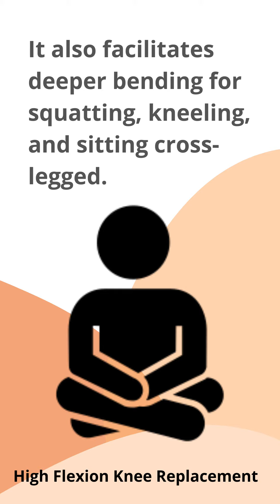High Flexion Knee Replacement in Kolkata - Patient Experience - Success Story - By Dr Santosh Kumar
High Flexion Knee Replacement in Kolkata - Patient Experience - Success Story - By Dr.Santosh Kumar, Consultant Orthopaedic & Joint Replacement Surgeon